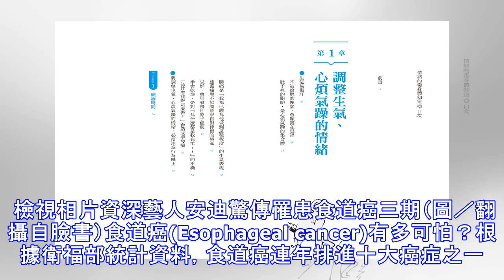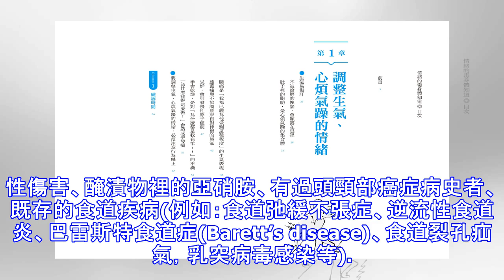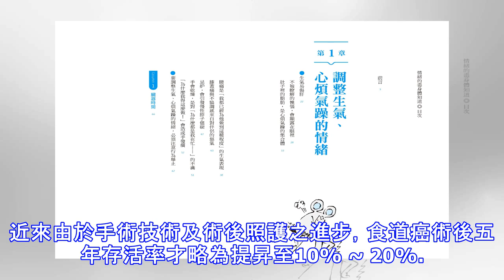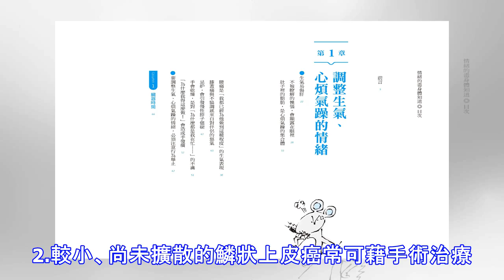集氣！57歲他爆食道癌三期「恐摘喉嚨」，今突惡化送加護病房，這4種人是食道癌高危險群.....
藝人安迪日前被《蘋果》獨家報導罹患食道癌三期，當時醫生幫他做正子掃描，認為癌細胞並沒有擴散，讓家人們都鬆了一口氣，不過今傳出安迪病情突然轉惡，已送進加護病房，女兒林吟蔚的經紀人表示，「安迪哥人現在在加護病房休養中，非常感謝各位的關心，為了讓家人專心陪伴安迪哥，也麻煩給家人一些空間，如有進一步狀況，會立刻跟大家報告，請大家幫安迪哥集氣」。 身高164.5公分的安迪消瘦不少，原本體重75公斤已掉到64公斤，他曾說自己之前菸酒不禁，大概把這輩子的菸酒都抽喝完了，不懂保養身體，現在嘗到苦果。他也說，因為食道腫瘤會壓迫到氣管，導致呼吸不暢，曾因此差點進加護病房，有時也需要戴氧氣罩幫助呼吸。（葉文正／台北報導）57歲安迪在《鳥來伯與十三姨》中的演出深植人心，消失已久的他最近爆出罹患食道癌三期，已住院治療，目前化療第二階段，試圖縮小腫瘤，希望免去喉嚨開刀，「若不行只能把整個喉嚨拿掉」。 資深藝人安迪驚傳罹患食道癌三期，目前人仍在加護病房休養中，而他罹癌的消息傳出後也震驚各界。 檢視相片資深藝人安迪驚傳罹患食道癌三期（圖／翻攝自臉書）食道癌(Esophageal cancer)有多可怕？根據衛福部統計...